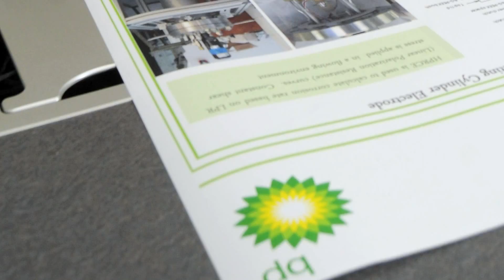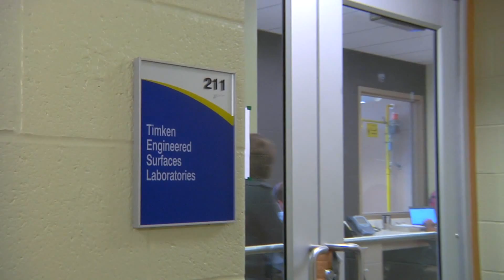UA's College of Engineering at 100 Years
The University of Akron College of Engineering celebrates 100 years of student success and achievement in 2014. The College's 12,000+ alumni are a testament to the solid foundation on which the College was built a century ago.